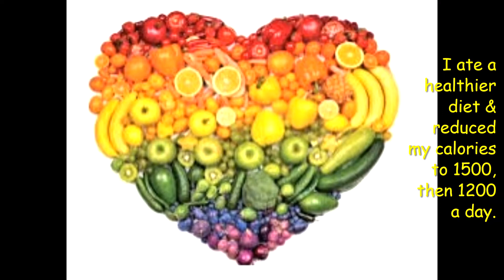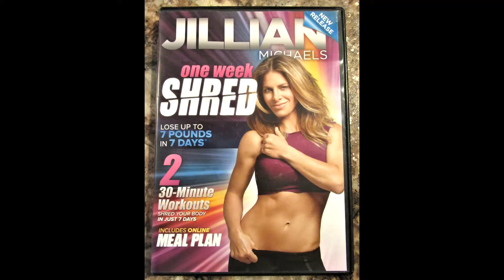2022 Fitness 18: Tough as a Mother!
It's my last week of the 6 Week 6 Pack! It is one tough mother!
It hasn't been easy but I've made it this far with my fitness journey & I will keep going. I will be doing a couple more of these weekly fitness updates (up to Fitness 20) & then I will just do occasional monthly updates (or whenever I have another milestone to report.) Happy Mother's Day weekend especially to all my fellow single Moms out there. Take care.